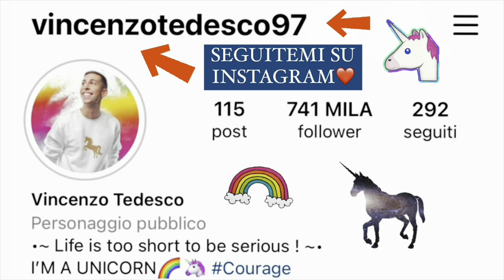VI PRESENTO ARON!